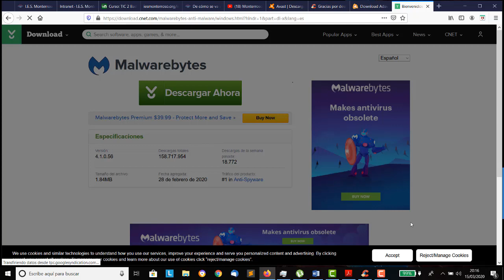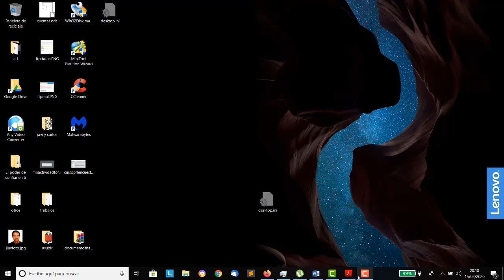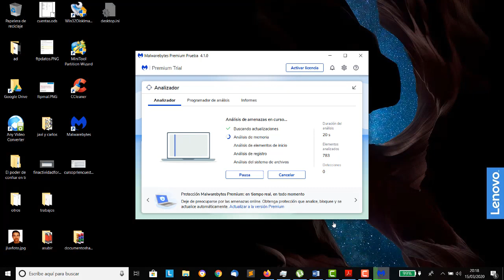Malwarebytes Antivirus y Malware Seguridad TIC 2 Bachillerato IES Monterroso